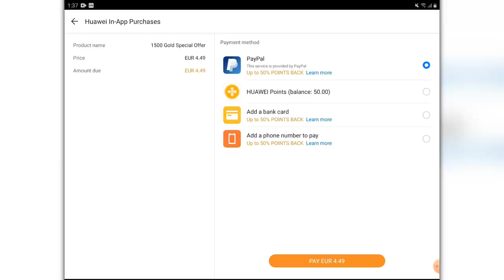Maus Family in Gravity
Steps to access the 50% back offer for any in-game purchases with World of Tanks Blitz:

2.You will also be prompted to download the Huawei Core app, which allows the AppGallery to function properly on your device

3.Register your Huawei ID

4.Make sure to set your location in AppGallery to Finland, Sweden, Norway or Denmark otherwise the 50% bonus will not work!

5.Download the game by searching it in AppGallery app.

6.Use your WarGaming ID or FB to continue using your existing account

This offer is available for all Android phones and works also on desktop with Bluestack for instance.